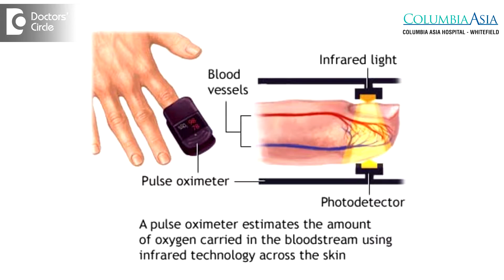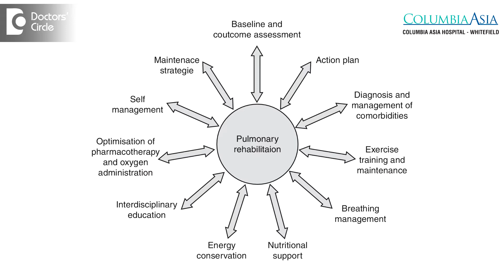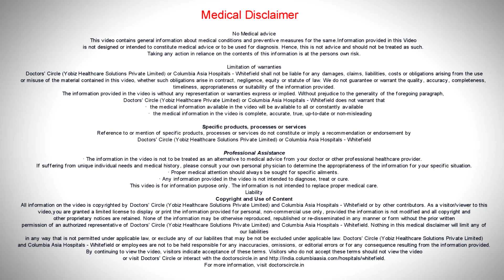What is Oxygen treatment & Pulmonary Rehabilitation? - Dr. Shivaraj A L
Oxygen is must for our body. Without oxygen no cells will survive in our body. In patients with chronic lung disease like COPD or the person’s with asthma or any lung fibrosis the oxygen level in the blood will come down. Our blood oxygen level at anytime should be more than 90%. If a person’s blood oxygen level is dropping less than 90% then we will give a supplemental oxygen, that is called a domiciliary oxygen. In chronic lung disease where the lungs cannot cope up for the demand of the oxygen by the body then we will give an external oxygen. This oxygen can be used minimum 15 hours in a day. Pulmonary rehabilitation is a recent concept. When we cannot give certain medications or when they have more sedentary lifestyle because of the chronic lung disease they feel like if they walk they will become breathless. Because of that they will go for depression. Because of that again the disease will be progressed. That is called the rehabilitation. That is done by the physiotherapist, the nutritionist, the dietician, psychologist and also the pulmonologist. This is a group management where you will assess each and every part of the thing and all COPD patients especially the severe COPD patients or the severe lung patients we will insist them to go for the rehabilitation. When the person is going for the rehabilitation definitely the quality of the life will be much better.